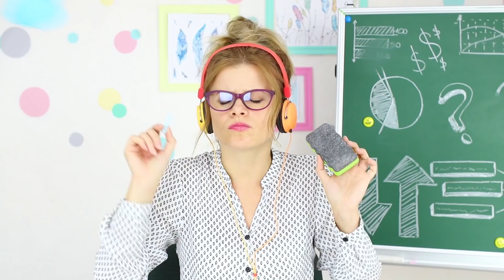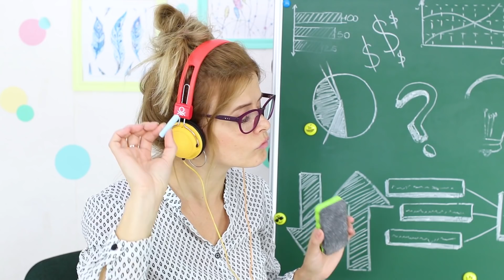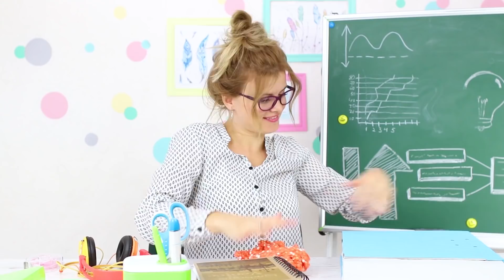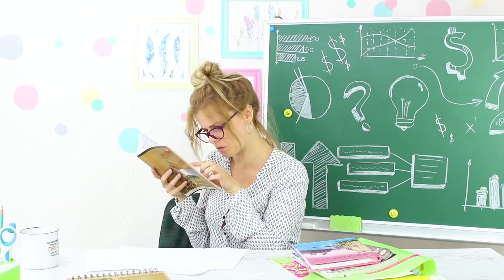9 Rare Manieren om Slijm de Klas in te Smokkelen / School Slime Pranks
Er is een slijm plaag in de klas! Slijm zit in je brillenkoker, puntenslijper, plakbanddispenser, en zelfs in de gum van het schoolbord! Kijk en leer hoe je slijm de school in smokkelt in onze nieuwe video!

Benodigdheden en materialen:
• Glazenkoker
• Decoratieve glazen en sterren
• Lijmpistool
• Elmer's lijm
• Zuiveringszout
• Rode Oost-Indische inkt
• Magnetische schoolbordgum
• Kant-en-klaar zwart slijm
• Potloodslijper
• Water
• Glitter
• Borax
• Gereedschapskist voor tekenwerk
• Afgedrukte afbeelding van tekengereedschap
• Dubbelzijdige tape
• Vloeibaar slijm
• Schaar
• Doos nietjes
• Acrylverf
• Nafazoline decongestivum druppels
• Schetsboek
• Schuimstof vellen
• Vloeibare zeep
• Maïszetmeel
• Glycerine
• Plantaardige olie
• Spel-go
• Blanke lijm
• Oplossing voor contactlenzen
• Plakband in een houder
• Oude squishies
• Perkamentpapier
• Strijkijzer
• Ringband
• Plastic mappen
• Piepschuim ballen